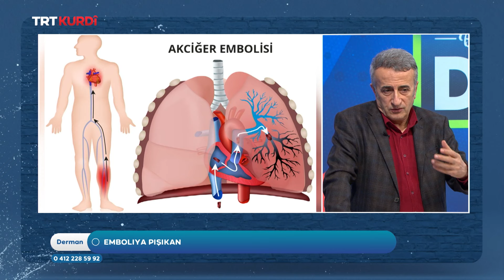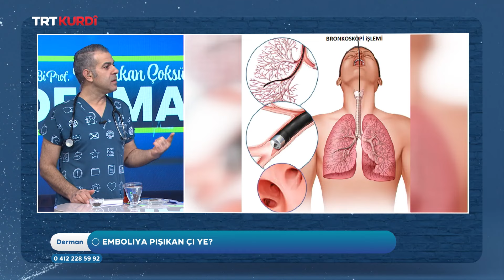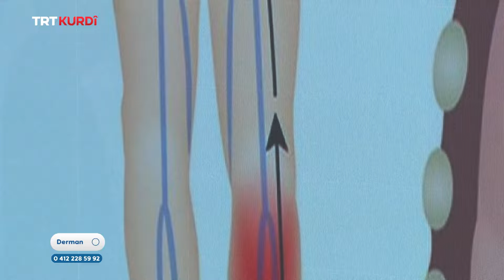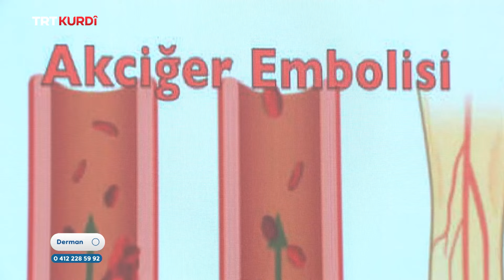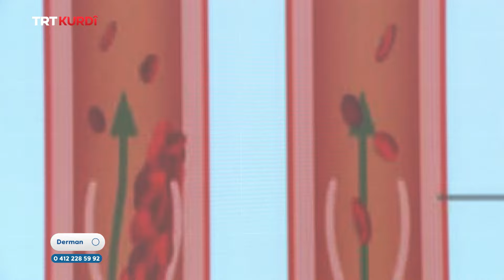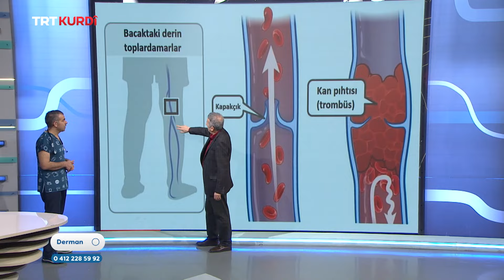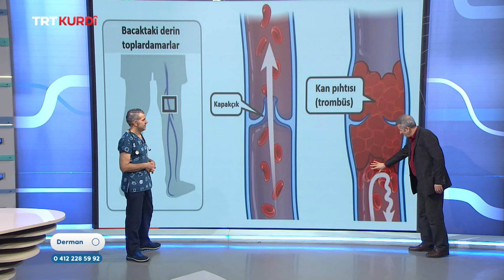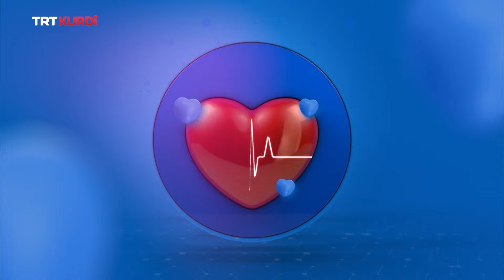Derman - Beşa 245.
(Sağlık Olsun 245.Bölüm)

Pêşkêşvan: Hakan Çoksüer

Mêvan: Abdurrahman Şenyiğit

Mijar: Embolıya Pışıkan